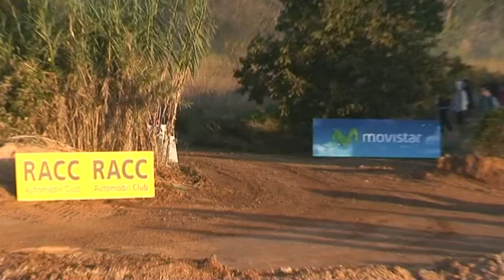WRC Rally RACC Catalunya 2010 - Shakedown (1er Partie)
WRC Rally RACC Catalunya 2010   Shakedown  1er Partie salou costa daurada espagne rallye espagna